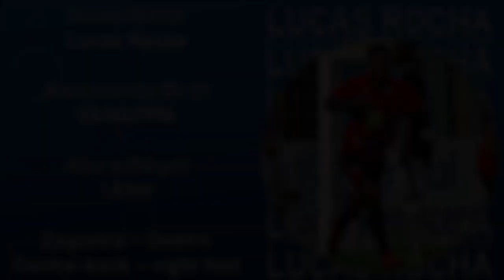LUCAS ROCHA :: ZAGUEIRO - POUSO ALEGRE/MG (2019/2021)